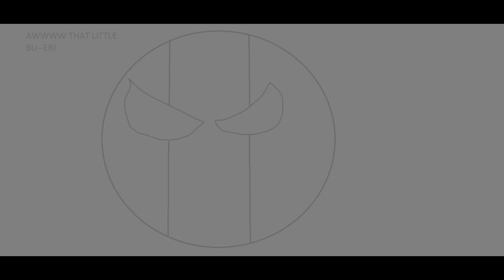Ireland becomes oversimplified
Mistake at the start: The eyes are supposed to have outlines.